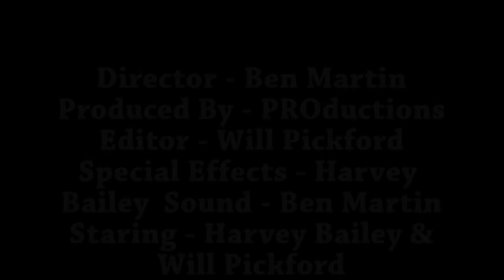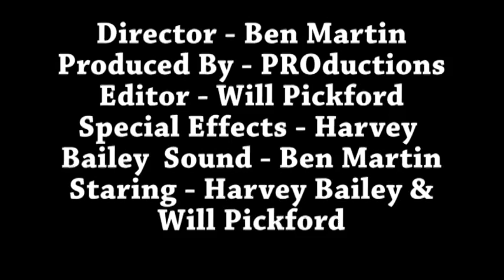Technical Shoot - PROductions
Our technical shoot final film.

Harvey Bailey, Ben Martin, Will Pickford